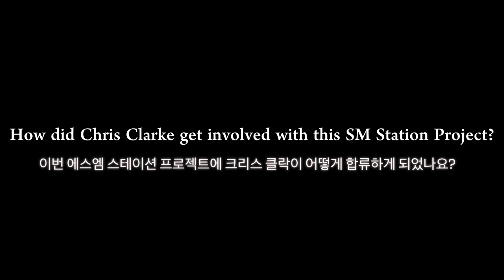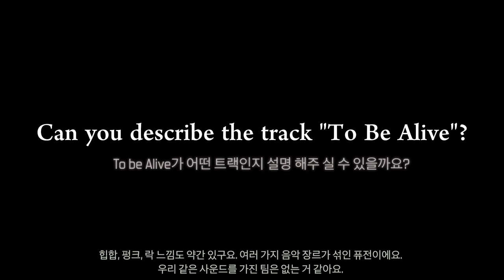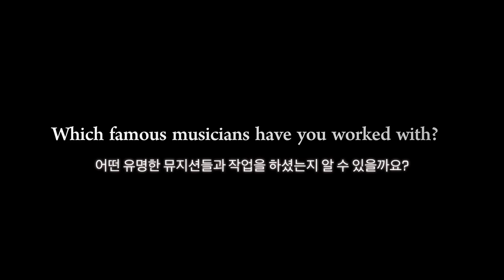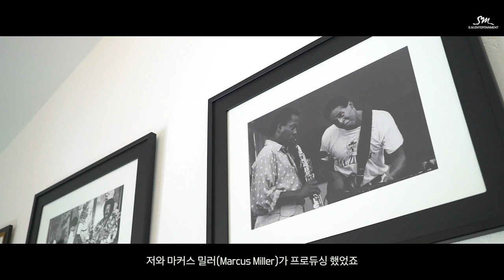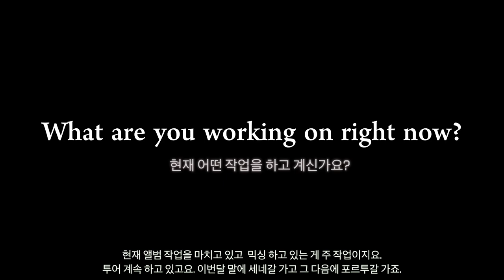[STATION] Stanley Clarke_ Interview